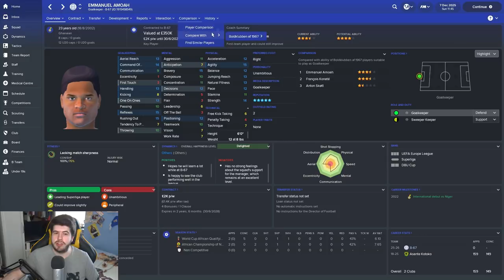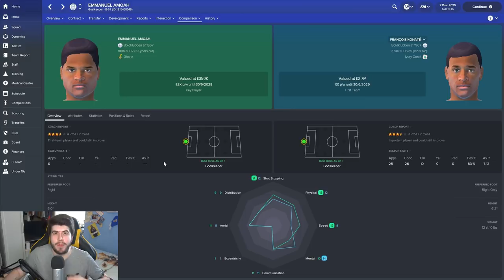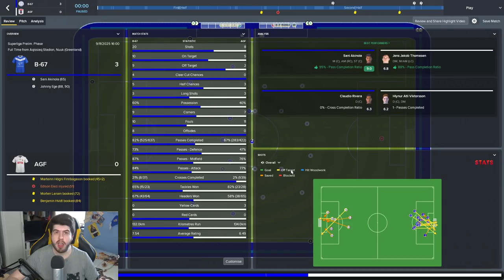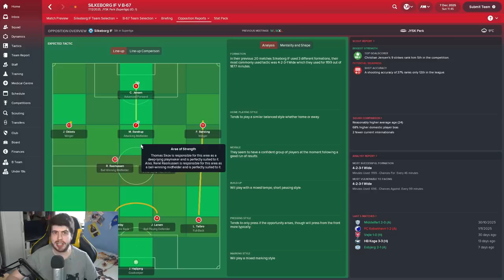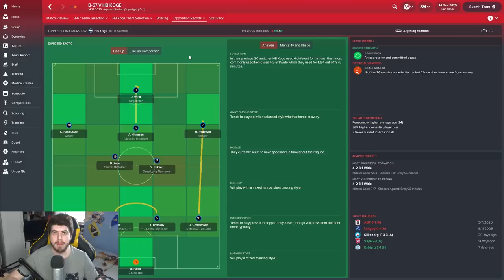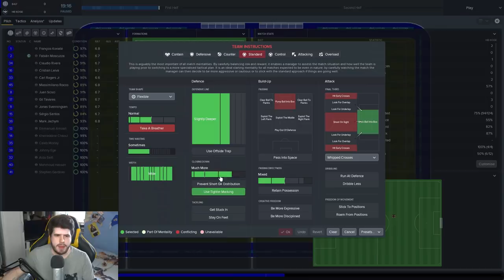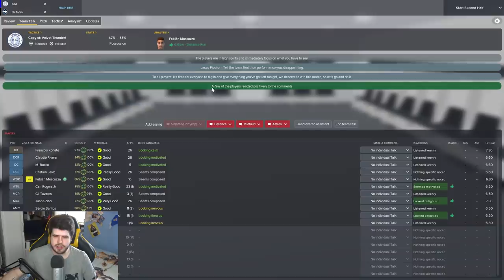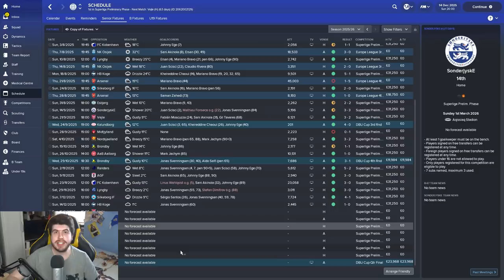Frozen Fortunes - S9-E6 SVENNY IS BACK! | Football Manager 2018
FAQ